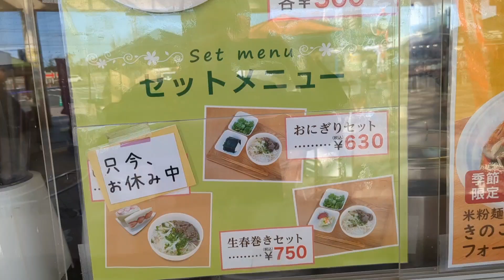ベトナム料理のキッチンカー・モットフォー(茨城県潮来市)のモットフォーカイをを食べて来ました。道の駅いたこ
【食レポ動画】道の駅いたこで土日祝日のみ営業するキッチンカー、モットフォー(ベトナム料理)のモットフォーカイを食べて来ました。なんでも東南アジアの辛さがあるみたいなので、辛さを少なくして食べてみました。これが意外にあっさりしておいしい！また生卵もついており、香草も結構入っておりました。
東南アジアの料理は香草があって雰囲気を醸し出す料理なんだと思いました。